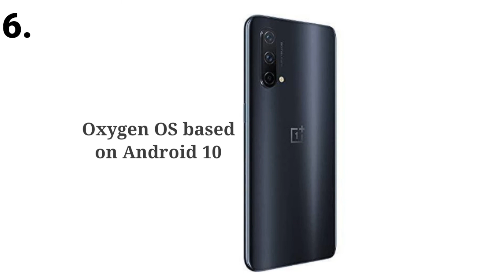OnePlus Nord CE 5G⚡Gets Oxygen Os 11.0.5.5 Update | 90fps BGMI | Bug fixes with new features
ONE PLUS NORD CE 5G // One plus Nord CE full review // One plus nord camera review

oneplus nord se 5g latest update